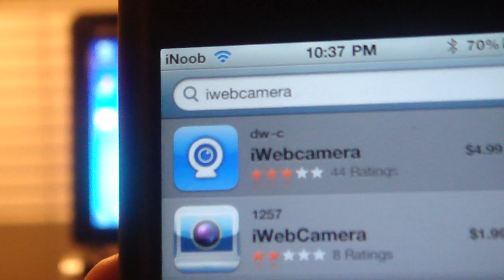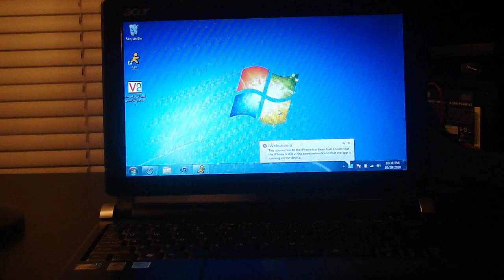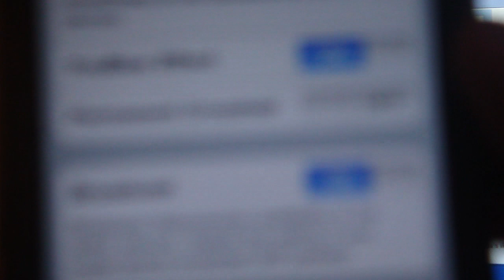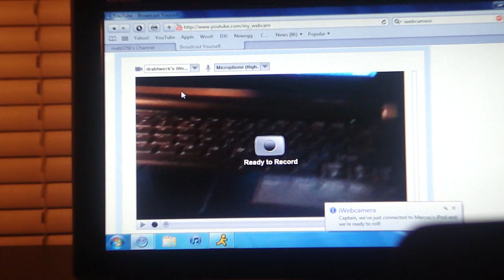how to use an ipod touch as a webcam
this is a how-to video on ipod touch as a webcam

this app will work for most i devices and works for mac and windows